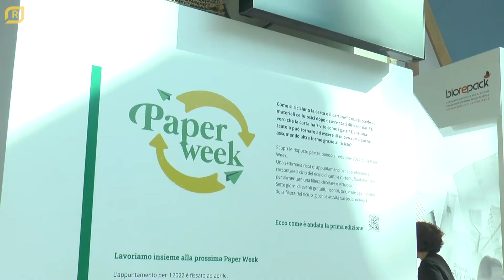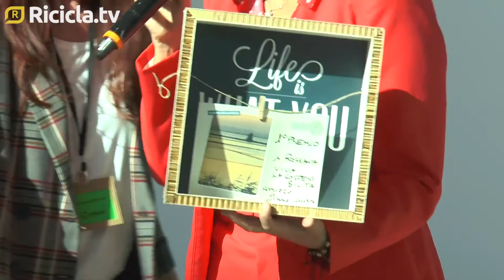Ecomondo 2021 - “Cartoline da Comieco”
Focus sul progetto lanciato dal consorzio per promuovere 10 itinerari sostenibili alla riscoperta dei luoghi della carta